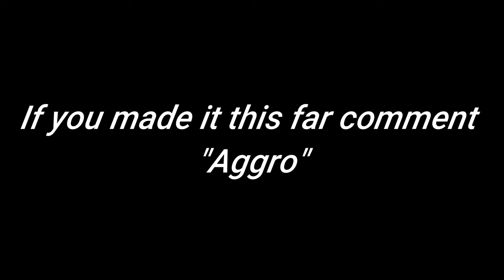This Map will Double your Edit SPEED! (Best Warm up Map of 2020)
Theres alot more to the map, so try out the map!